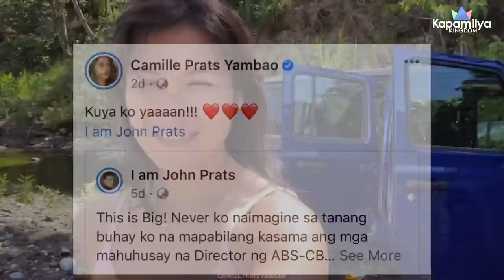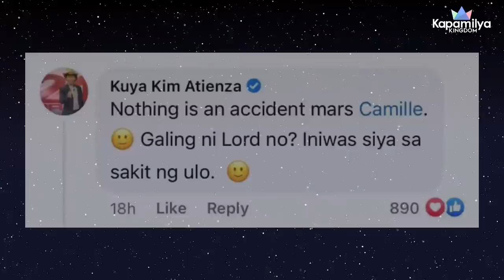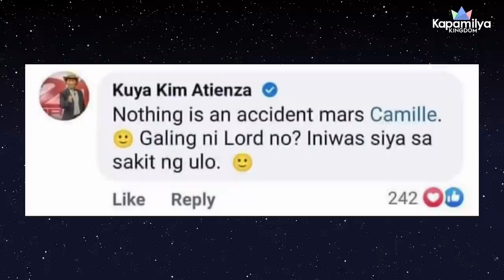Kuya Kim Atienza at Bobet Vidanes nagkakampihan laban sa It’s Showtime family?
LAGLAGAN, PARINIGAN, AT KAMPIHAN?

WATCH: Matapos sabihin ni Bobet Vidanes na “toxic” na ang It’s Showtime para sa kanya, nag-viral naman ngayon ang comment ni Kuya Kim na sa tingin ng mga netizens ay parinig para sa dati nilang mga kasamahan.

Hindi rin naman nagpaawat sina Vice Ganda, at Teddy Corpuz dahil tila may parinig din sila.

May kampihan nga kayang nagaganap sa pagitan nina Kuya Kim at Bobet Vidanes at ng ibang It’s Showtime hosts?

Panoorin ang buong detalye.

ABS-CBN Entertainment
ABS-CBN shutdown
ABS-CBN shutdown 2020
ABS-CBN shutdown Congress hearing
ABS-CBN franchise
ABS-CBN franchise 2021
ABS-CBN franchise hearing
ABS-CBN franchise update
ABS-CBN franchise renewal 2021
ABS-CBN franchise 2022
Kapamilya Channel
Kapamilya Online Live
Lunch Out Loud
Lunch Out Loud Hope
Lunch Out Loud TV5
Lunch Out Loud Alex Gonzaga
Lunch Out Loud Pera Usog
Lunch Out Loud TV5 live
Lunch Out Loud Alex Legal Wife
Lunch Out Loud Hope segment
Lunch Out Loud Direk Bobet
Bobet Vidanes Lunch Out Loud
Bobet Vidanes and Cory Vidanes separated
Bobet Vidanes resign Showtime
Bobet Vidanes Showtime
Bobet Vidanes resigns
Bobet Vidanes wife
Bobet Vidanes TikTok
Bobet Vidanes Kim Chiu
Bobet Vidanes Cristy Fermin
Direk Bobet Lunch Out Loud
Direk Bobet resigns
Direk Bobet Showtime
Direk Bobet resigns Showtime
Direk Bobet nagpaalam na sa Showtime
Direk Bobet and Vice Ganda
Direk Bobet Vidanes resigns in Showtime
Direk Bobet TikTok
Direk Bobet birthday in Showtime
Kim Chiu vlog
Kim Chiu movies full
Kim Chiu Direk Bobet
Kim Chiu Showtime
Kim Chiu Psalm 3 16
Kim Chiu cheating
Kim Chiu and Xian Lim
Kim Chiu Christmas tree 2020
Kim Chiu songs
Cristy Ferminute live streaming
Cristy Fermin Kylie Padilla
Cristy Fermin Bobet Vidanes
Cristy Ferminute
Crisity Fermin Aljur and Kylie
Cristy Fermin Nadine Lustre
Cristy Fermin on Jinkee Pacquiao
Cristy Fermin Paolo Contis
Cristy Ferminute live streaming today
Lolit Solis
Billy Crawford dance
Billy Crawford Bright Lights
Billy Crawford and Vice Ganda
Billy Crawford Michale Jackson
Billy Crawford songs
Billy Crawford vlog
Billy Crawford and Coleen Garcia
Billy Crawford speaking French
Billy Crawford Pokmon theme song
Vice Ganda latest vlog
Vice Ganda wedding with Ion
Vice Ganda funny moments
Vice Ganda TikTok
Vice Ganda concert 2021
Vice Ganda house tour
Vice Ganda Showtime
Vice Ganda movies comedy full movie
Ogie Diaz
Ogie Diaz vlog latest
Ogie Diaz Leni Robredo
Ogie Diaz channel